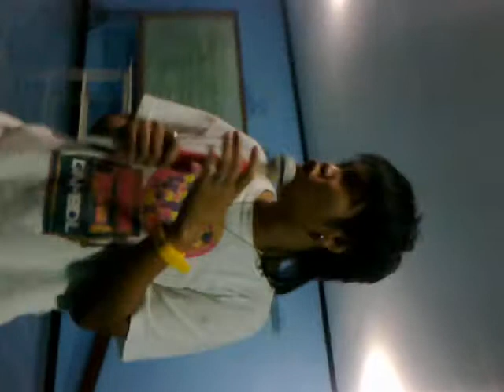itanong mo kay kuya dzobert the EPIC!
once you watch this video magkakastiff neck ka :p

SINO NAGTURO SAYO NYAN? MALI YAAAAAAN!
BAKIT NAGPAPALIWANAG ANG NAZARENO?
BAKIT ANG NAKAKANTOK ANG LULLABYE?
TOTOO BANG BAKLA SI PIOLO PASCUAL? (korni)
epic lines !!
ANG EPIC NG LERON LERON SINTA hahaha!